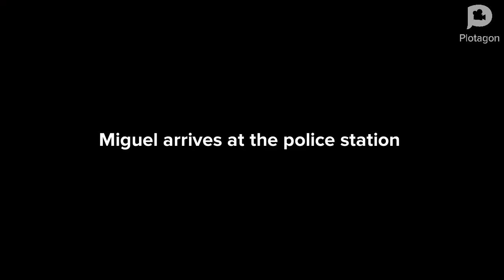Dora breaks into my apartment/arrested/grounded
Dora trying to alter the N&J universe? I dont think so..